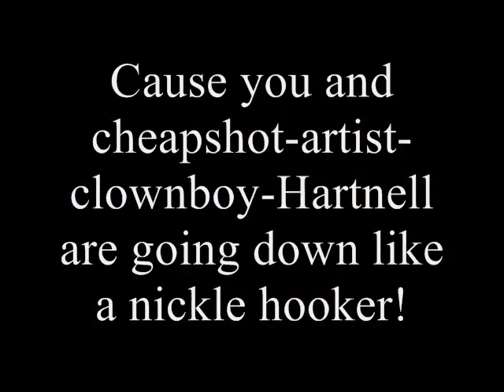For the Philadelphia Flyers and Scott Hartnell! (Go Pittsburgh Penguins!!!!!)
A song for the thug wannabe cheapshot artist hit you from behind scumbag Scott Hartnell.